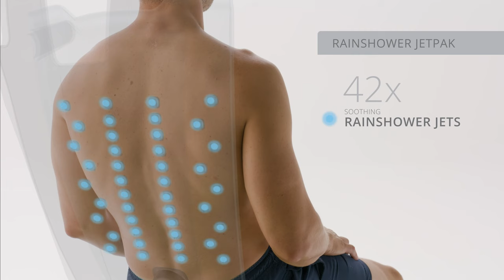Rainshower JetPak® - Personalized Hot Tub Therapy by Bullfrog Spas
The RainShower JetPak provides a soothing massage that is like nothing else in hot tub therapy. This favorite JetPak is perfect for those times you prefer a gentle all-over hydromassage experience that is not too strong. With 42 of Bullfrog's exclusive ShowerJets, you will experience a smooth soft surface massage that melts away your cares and worries.

QUICK SPECS

JETS: 42
JET TYPES: Shower Jet
AVAILABLE FOR: M Series, STIL, A Series, R Series